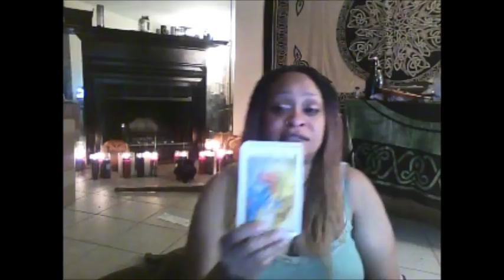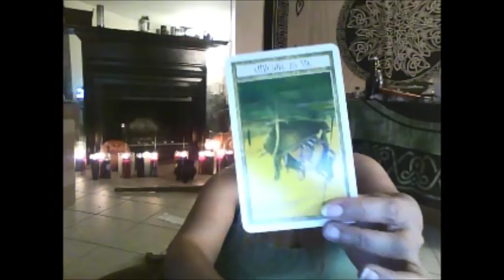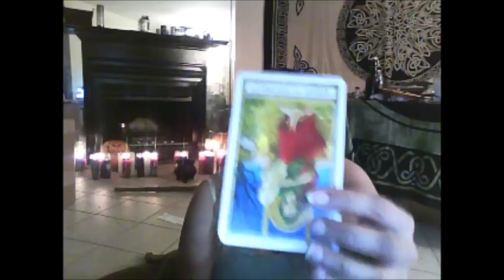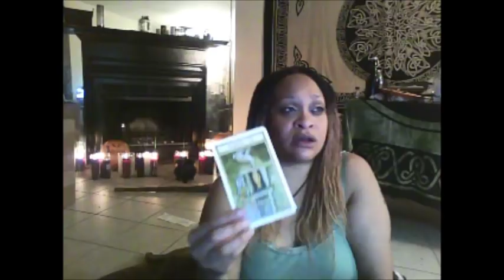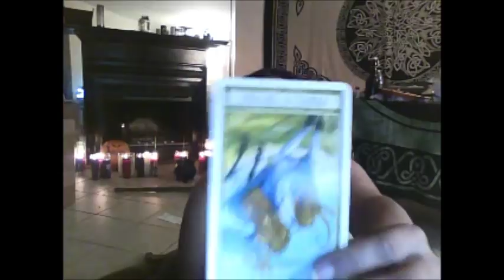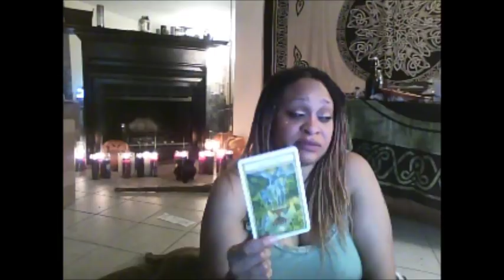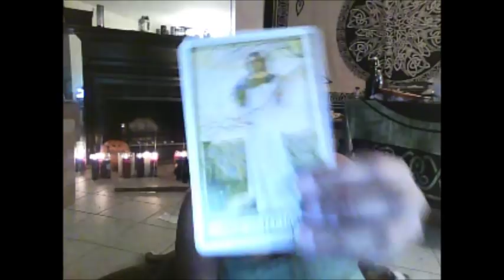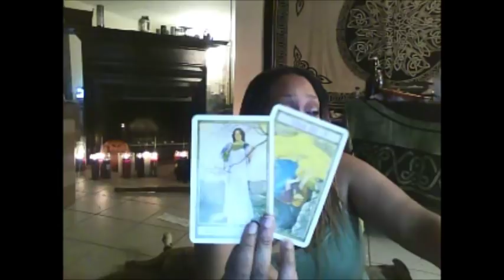Leo Daily Tarot Love Reading for October 25 to October 31, 2018